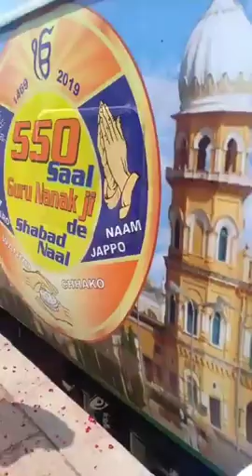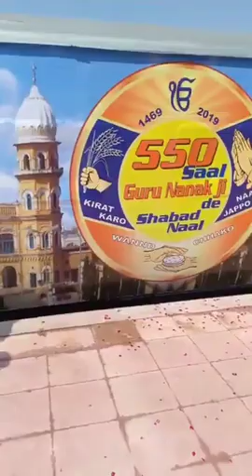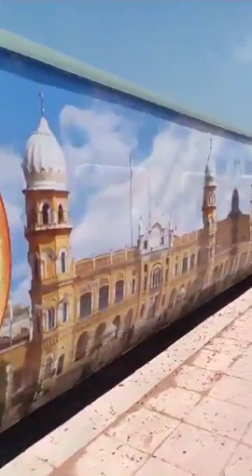Arrival of Sindh Balochistan Sikh Sangat with Nagar Kiertan in Nankana Sahib a Sahib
Arrival of Sindh Balochistan Sikh Sangat with Nagar Kiertan in Nankana Sahib Punjab Pakistan ,